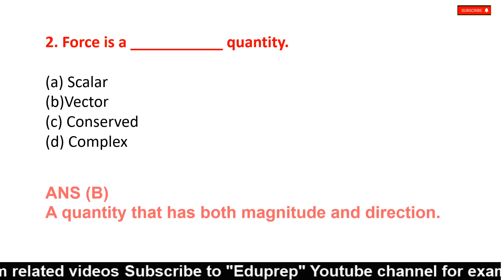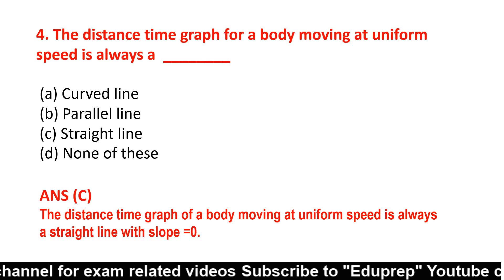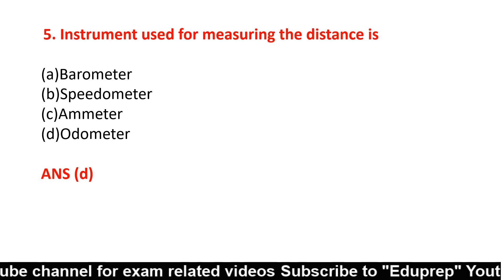General Science Rapid Fire Questions Part #3 || PHYSICS I| SSC CGL | CHSL Exams 2020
General Science Rapid Fire Questions Part #2 || PHYSICS I| SSC CGL | CHSL Exams 2020

This Special GK Rapid Fire Session by Punita Ma'am helps you Learn Important GK Questions from Previous year SSC Exams!

for daily Quizzes